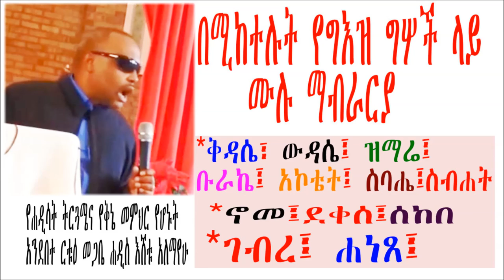Megabe Hadis Eshetu Alemayehu on Similar Ge'ez verbs/መጋቤ ሐዲስ እሸቱ አለማየሁ በተመሳሳይ የግእዝ ግሦች ላይ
Renowned Ethiopian Orthodox Tewahedo Church Scholar Megabe Hadis Eshetu Alemayehu is giving details on similar Ge'ez verbs

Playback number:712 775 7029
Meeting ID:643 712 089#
Reference number:5# depends on which part you want to listen